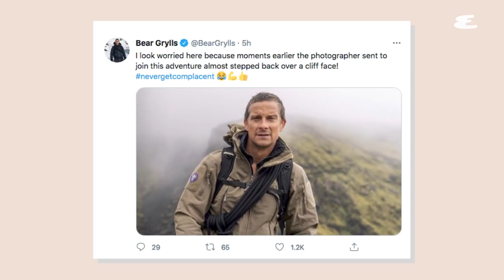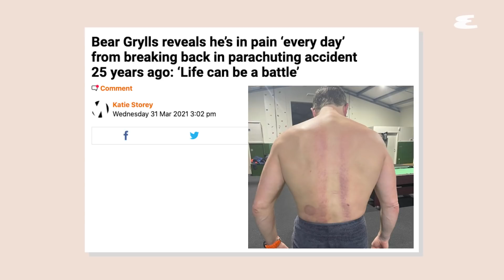Bear Grylls Explains His Greatest Survival Tactics | Explain This | Esquire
Running Wild with Bear Grylls host Bear Grylls reacts to some of his most famous moments– from working with Shaq, to having an allergic reaction to a bee sting, breaking his back from a parachute accident, and more.

Running Wild with Bear Grylls is available to stream on Disney+ now.